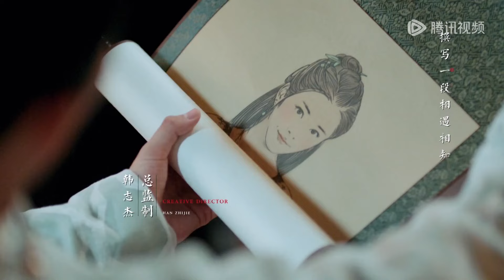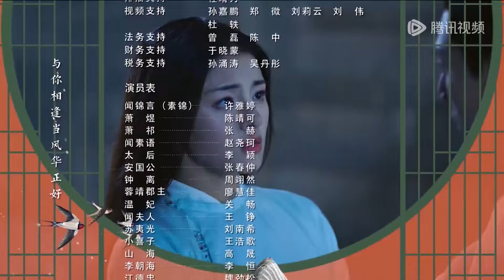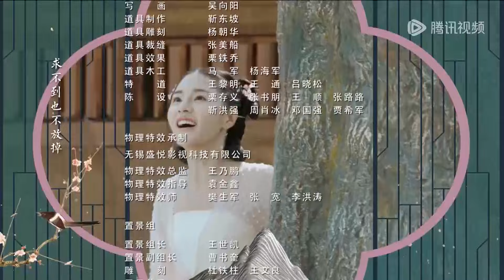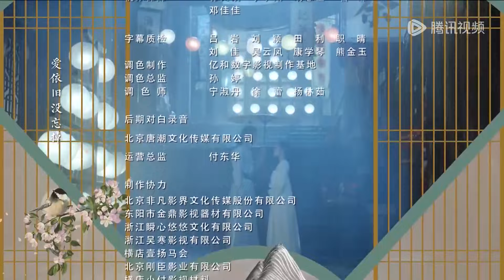ENG SUB【凤归四时歌 The Legend of Jinyan】EP14 | 锦王未请王命擅查国寺，素锦帮助煜王驱散忧思 | 主演：许雅婷、陈靖可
▶锦王哄骗素锦闯禁地！下载WeTV看全集正片

武将之后闻素锦被指婚给当朝亲王萧煜，她因不想入宫便连夜逃婚，由姐姐闻素语替嫁。阴差阳错闻素锦获得梦见未来的能力，梦到替自己嫁为王妃的姐姐惨死，决定化名锦言成为宫女入宫拯救姐姐。在伺候当朝亲王萧煜过程中与其斗智斗勇，暗生情愫…素锦一边在揪出王妃危机背后的真凶，一边又夹在煜王和锦王兄弟之间，经历种种误会，上演了一幕幕啼笑皆非又虐心的故事。
☞主演： 许雅婷 陈靖可 张赫 赵尧珂 周翊然 廖慧佳 王浩歌 关畅